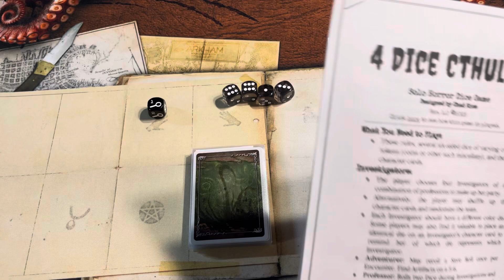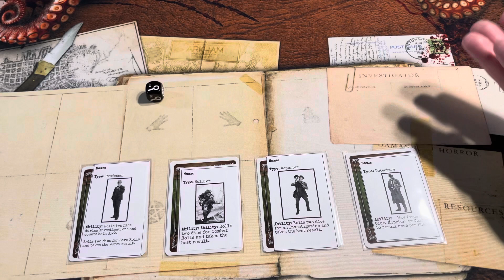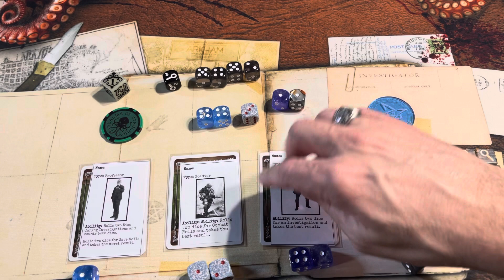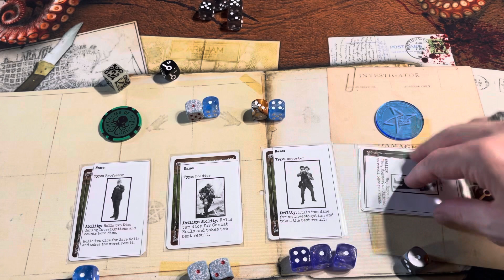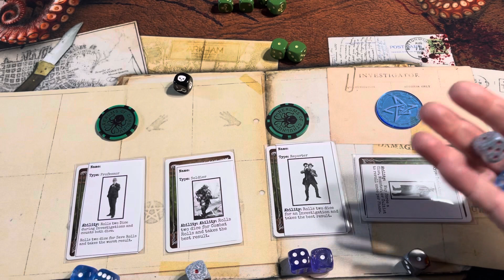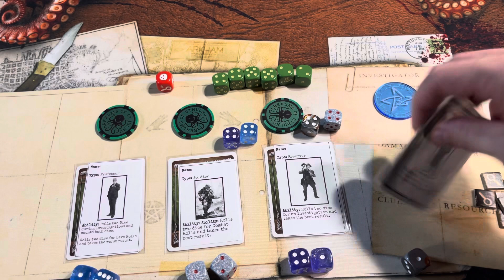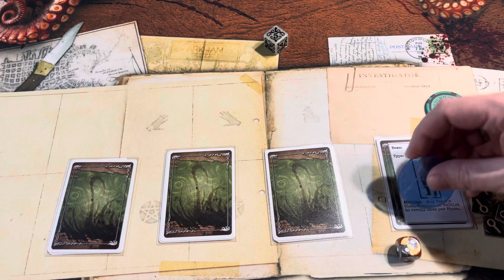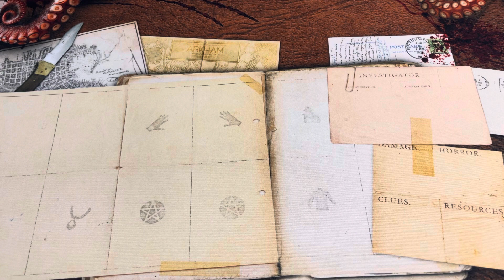4 Dice Cthulhu: Too Stubborn to Quit!!! Take 2! (Or is it 30?)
I try once again to have an Investigator survive the Elder God. Am I successful? Find out in this video!

And if this game seems like something you would like to try, you can download it at the following link: